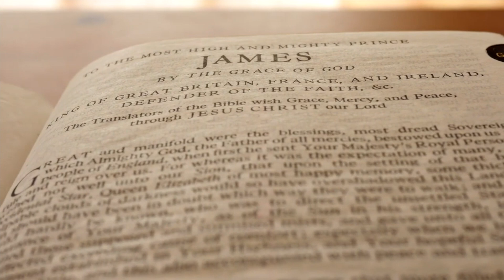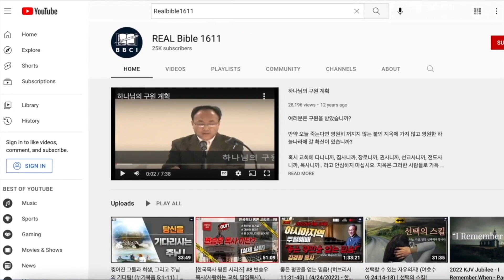기꺼이 드리는 무익한 종들! (누가복음 17:6-10)ㅣ우리가 해야 할 일을 했을 뿐입니다~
【설교 정보】
10/26/2022, 수요기도모임 설교

안녕하세요.

【설교 정보】
김정목형제님 (10/26/2022)